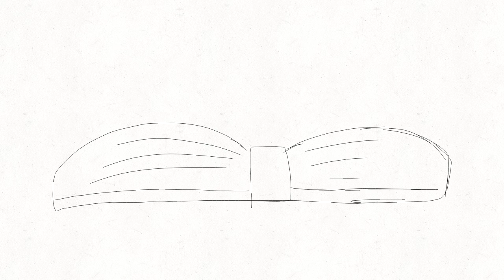AMV... WIP. Thing...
This song has been stuck in my head for idk how long and it hurts in a good way...

Song: The Rasmus-  In My Life

This whole amv was to test out movements and different angles and such. Like dat run cycle... It was kinda a fun process...

And I think I might finish this but I might take me years... Being like my longest Sketch ever. I'm not even done with da sketch.. haha

Bye...